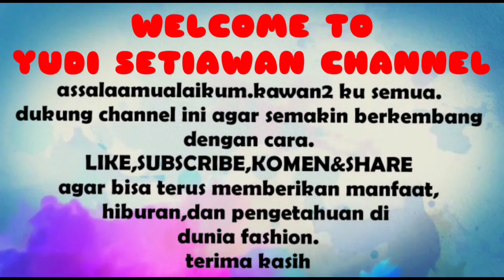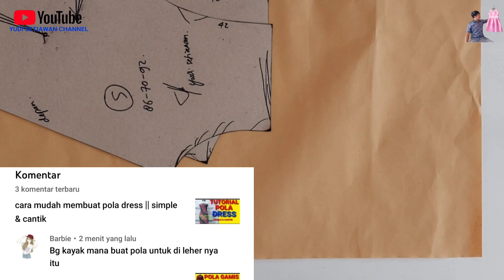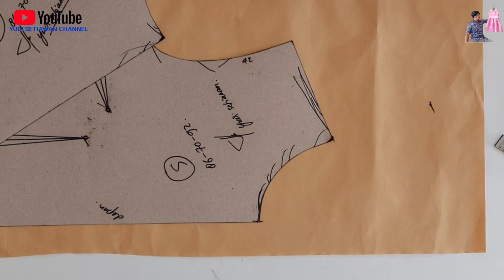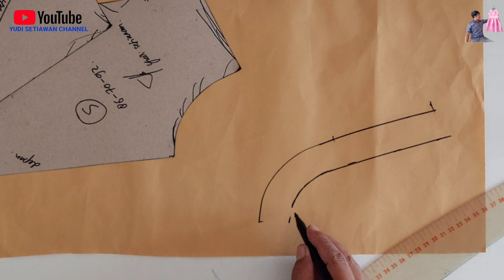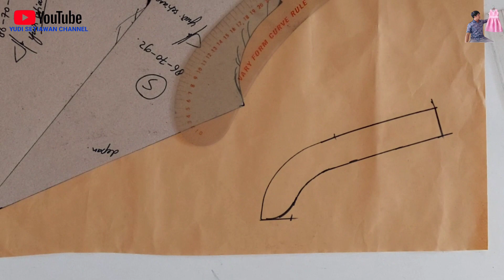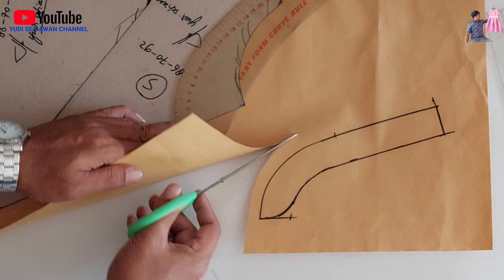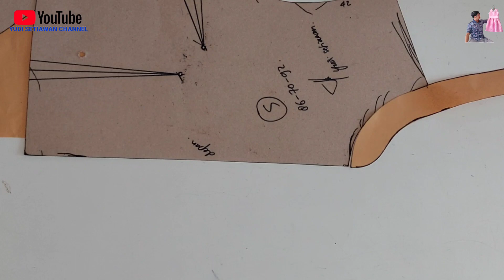POLA KERAH SHANGHAI || versi mudah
pola kerah shanghai

Assalamualaikum warahmatullahi wabarakatuh kawan-kawan ke semuanya kali ini saya buatkan tutorial pola kerah shanghai

simak dari awal sampai selesai agar mudah di fahami dan dipelajari
Jika ada yang kurang mengerti kawan2 bisa tanyakan di kolom komentar dan untuk info kritik dan saran jangankan bisa chat via WhatsApp di nomor 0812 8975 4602

semoga bermanfaat

terima kasih